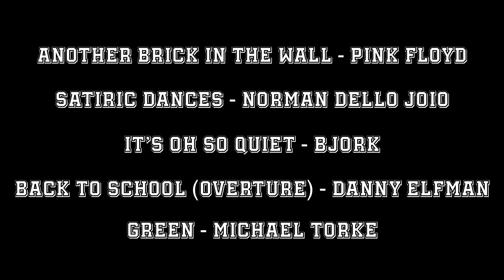Mission VMHS Patriot Band 2024 Show Reveal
presenting the VMHS Patriot Band 2024 field production -

Edu-Phoria